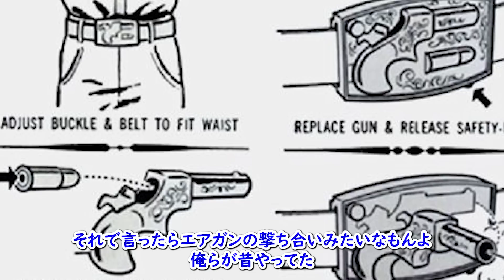狂ってる！世界にあった危険な遊び３選【楽しく放射線・処刑ごっこ・人体破壊おもちゃ】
今じゃ考えられない！安全性と常識を完全無視！
歴史上にあった【危険な遊び・おもちゃ・遊び場】をサクサク解説紹介しますよ！

【いつかやる公式切り抜きチャンネル】

★キャラクターイラスト提供
武井　怜様

画像提供
shutterstock
イラストAC
写真AC
イラスト屋

BGM提供
音楽素材MusMus様
魔王魂様
甘茶音楽工房様
peritune様
アドビストック
びたちー素材館
 H/MIX GALLERY
秋山裕和様